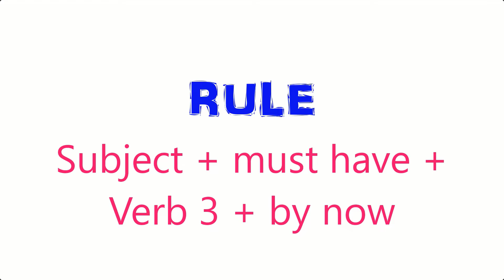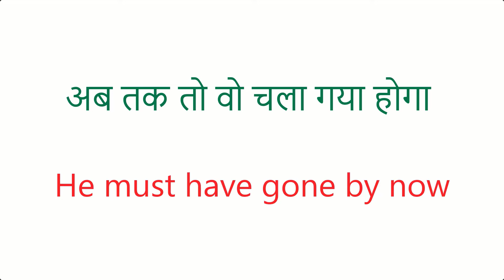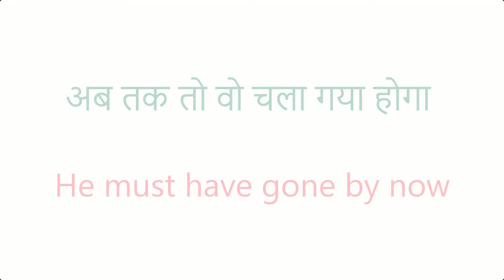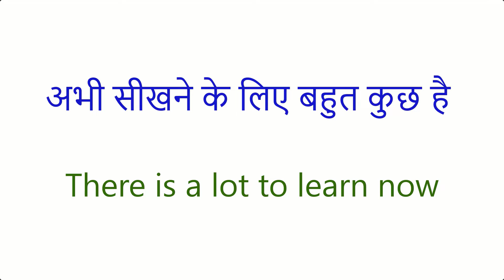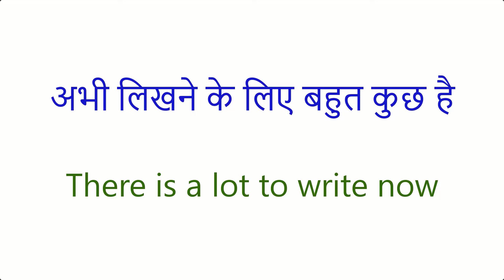hard english sentences for daily use | spoken english | daily use words